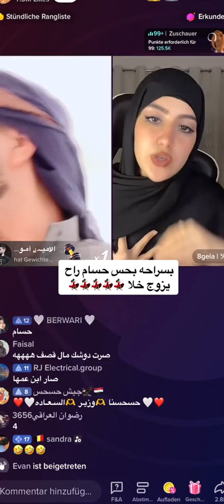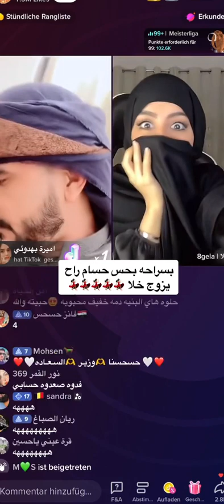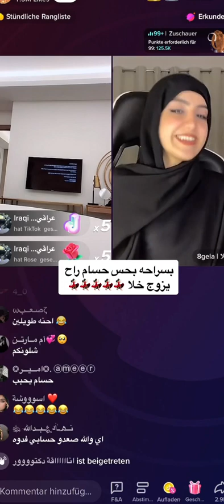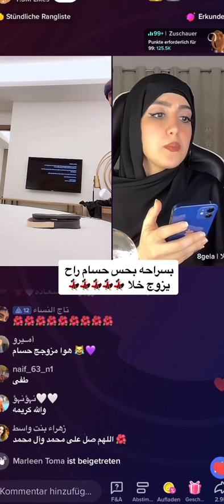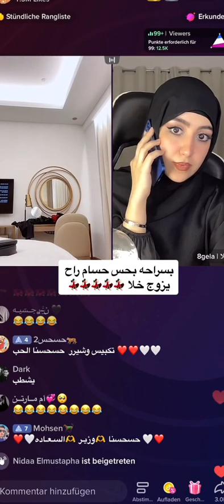حسحس كارثة هذا وية❤ ....